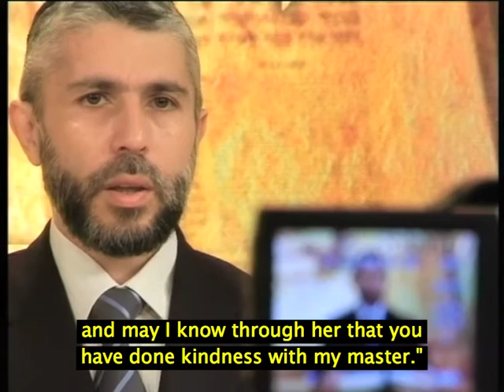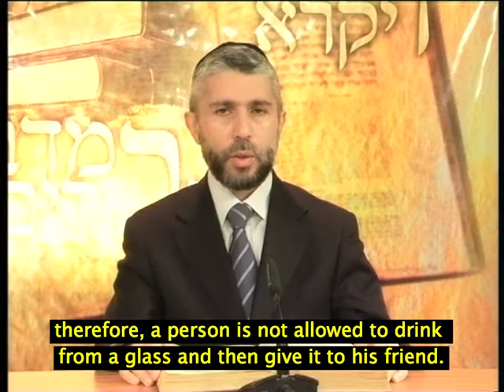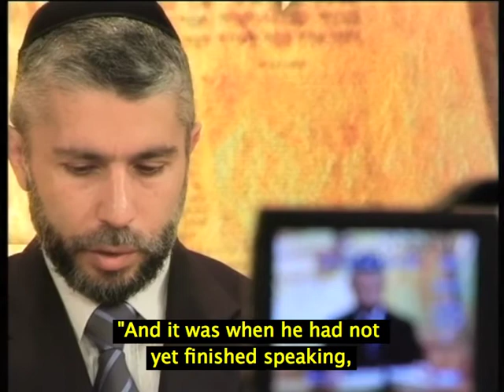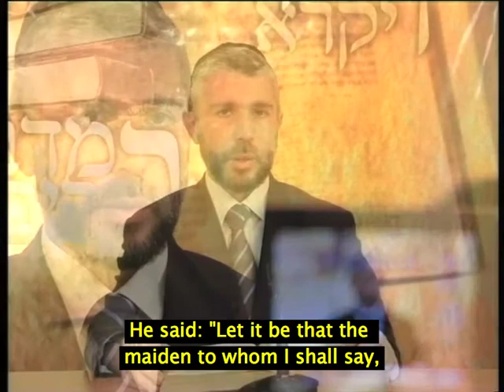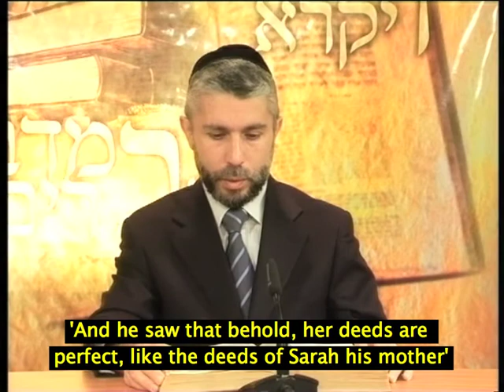Parshat Chayei Sarah: Choosing a Wife - Rabbi Zamir Cohen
In this short clip, Rabbi Zamir Cohen analyzes the actions of Rivkah and from this, draws conclusions on how to choose a wife in the proper way